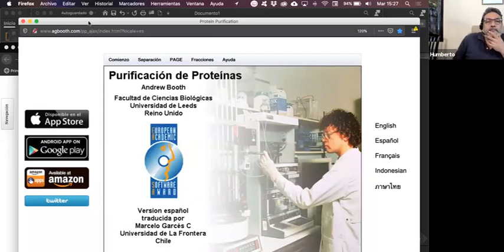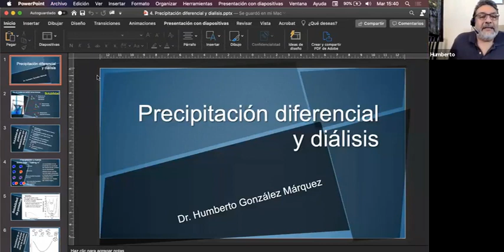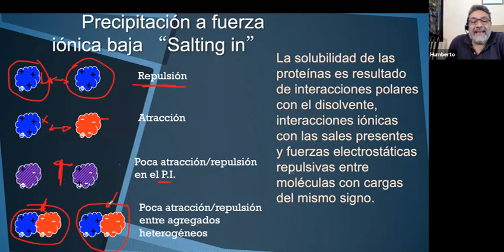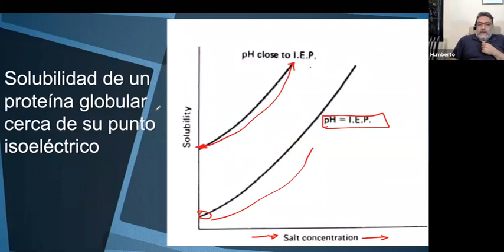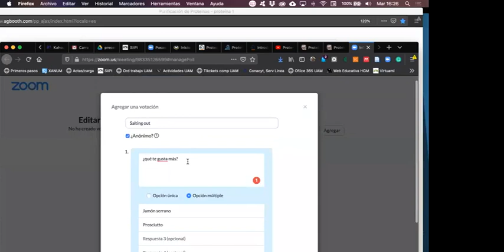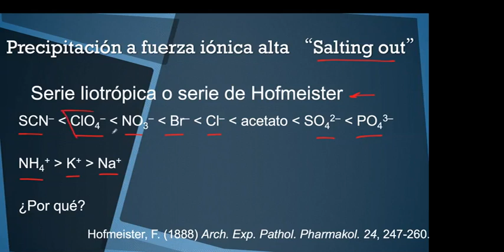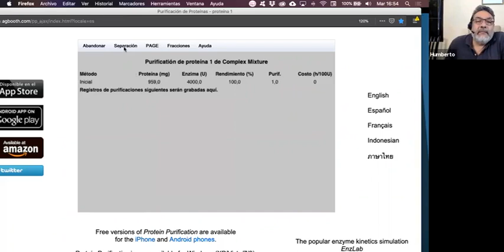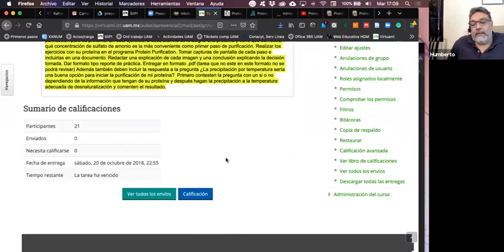09082020 200824 Clase Proteomica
Precipitación diferencial y diálisis